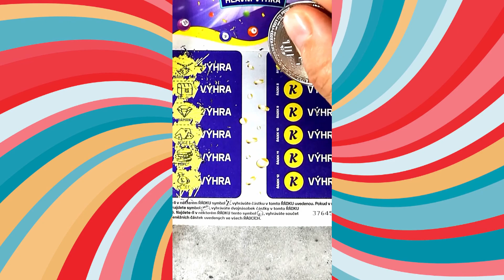STÍRACÍ LOSY -- PROČ ??!!! -- KORUNKA -- sazka, sportka, vyhra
STÍRACÍ LOSY -- KORUNKA
Ministerstvo financí varuje:
Tímto videem, nijak nenavádím ke stírání losů ani jejich zakoupení.
Jde o můj záznam stíraní losu.
Vítejte na mém kanále věnovaném stíracím losům! Tento video tutoriál vám představí nový stírací los s napínavými výhrami a šancemi na velké výhry. Prozkoumejte s námi tuto zábavnou formu loterie a zjistěte, jaké tajemství se skrývá za každým polem! Sledujte, jak škrábeme losy, odhalujeme výhry a sdílíme naše dojmy a strategie. Připojte se k nám a buďte součástí tohoto vzrušujícího světa stíracích losů!
Které losy vyhrávají?
Jak fungují stírací losy?
Jaká je šance vyhrát na stírací los?
Jak zjistit co je pod Stíracím losem?
Který stírací losy je nejlepší?
Jak poznám výherní los?
Jaká je nejlepší loterie?
Kolik stojí Stírací los?
Jak vyhrát hodně peněz?
Jak zkontrolovat los?
Jak vydělat na losech?
Kde si nechat vyplatit los?
Jak vyhrát milion?
Jak vydělat 1000 Kč denně?
Kde získat zdarma peníze?
Kdy se losuje jackpot?
Jak vyhodnotit Sportku?
Jak si vydělat peníze z domova?
Jak si vydělat peníze pod 15 let?
Jak vydelat peníze v roce 2022?
Jak zacit vydelavat peníze online?
Kde se dá vydělat nejvíc peněz?
vydělat peníze na internetu
Jak rychle vydelat online?
Kam investovat peníze 2022?
Kam nejlépe investovat?
Jak zbohatnout v roce 2022?
Kdy je vhodné investovat?

losy dámská jízda, mates, sazka, tipsport, jackpot, černa perla, krasne svatky, vyplata, rentier, vesele vanoce, VESELÁ ZVÍRÁTKA, cash,
5